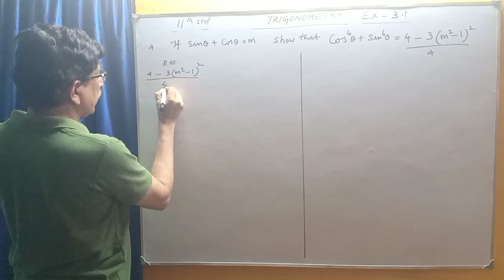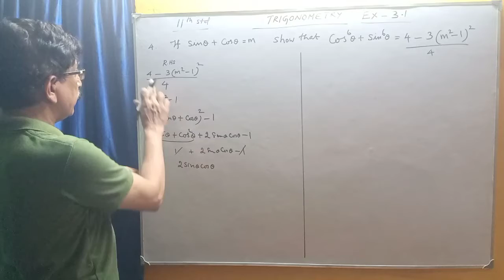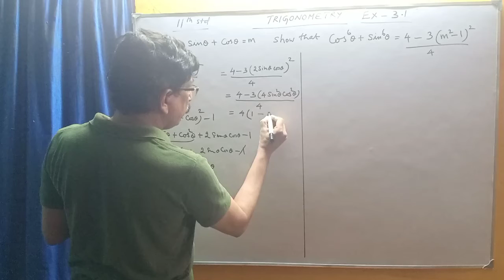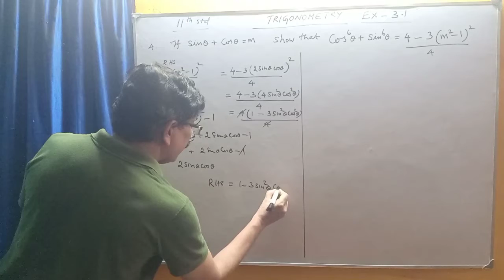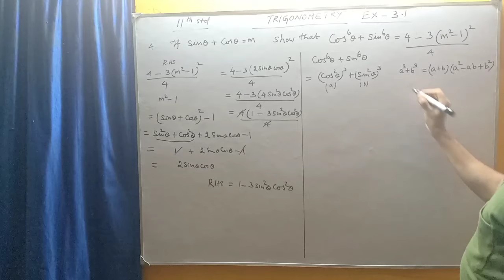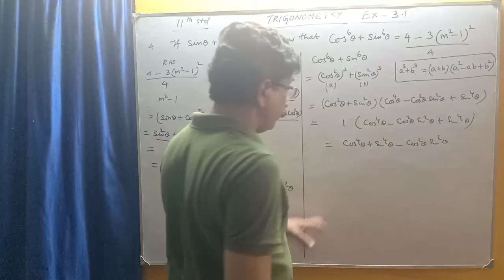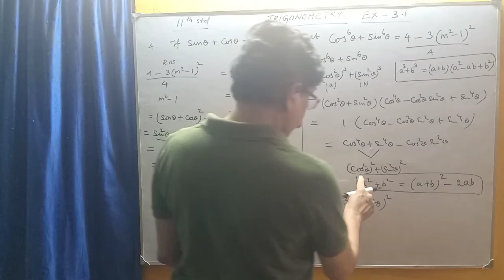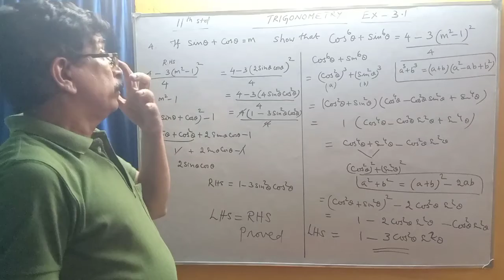Trigonometry | 11 th Std Stateboard | Chapter 3 | ex 3.1 sum 3